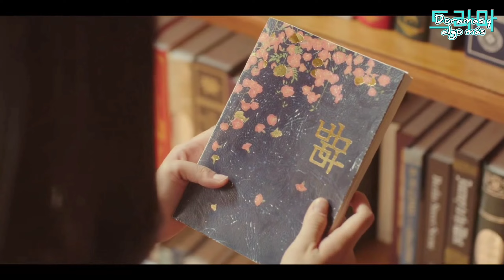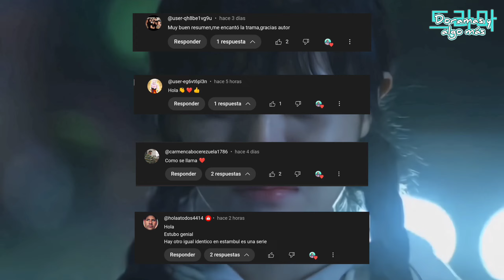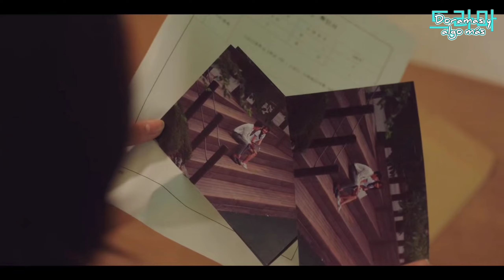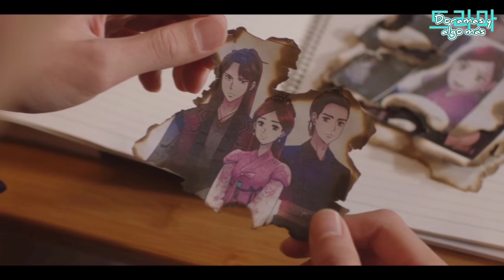Chica Escolar Descubre Que Todo Su Mundo Es Un Cómic.. 😱 TU DRAMA FAVORITO #62 Eres Extraordinaria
Gracias por el apoyo al canal... ♥️ Ya somos más de 15k subs, muchas gracias... 🎉🎊 Seguiremos con más contenido la misión son 30k subs... Nos vemos el próximo sábado.. 😊